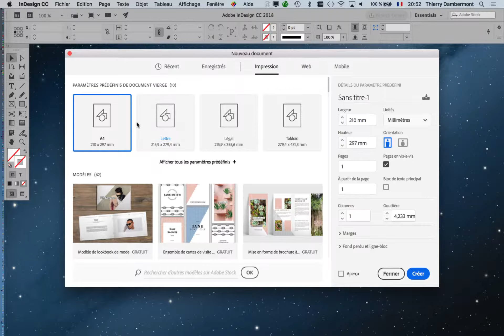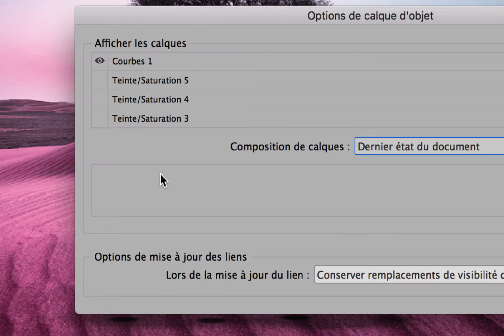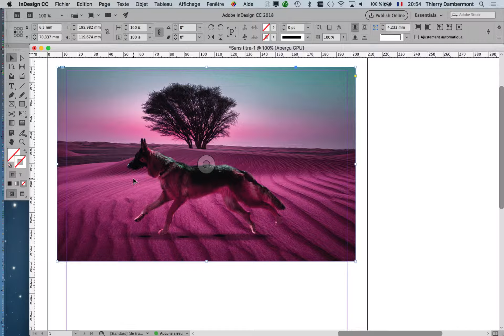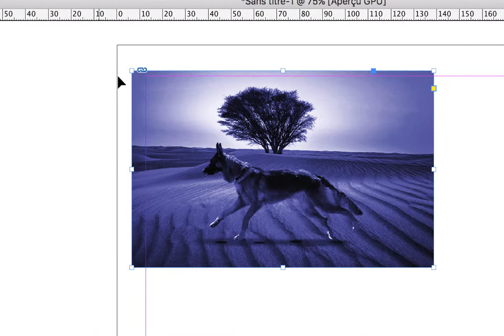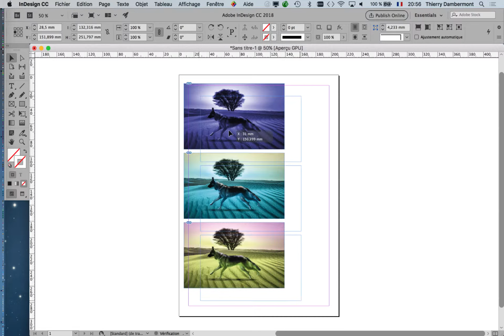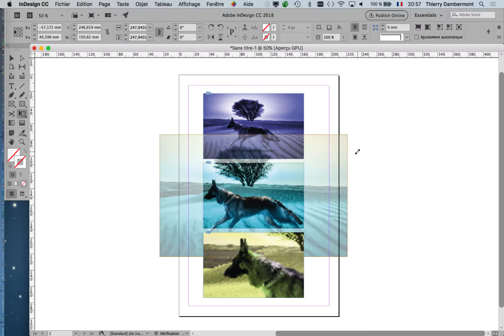IFAP 1e2 session 9 de 2018 2019 PS 05 part 23